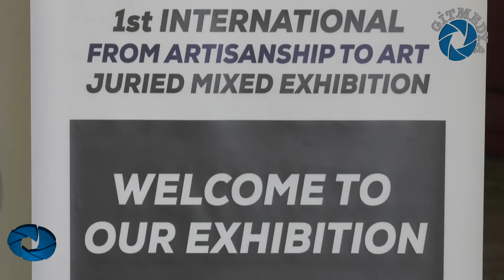"Zanaattan Sanata" Yine, Yeniden!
Uşak Üniversitesi’nin önemli prestij projelerinden biri olan “1.Uluslararası Zanaattan Sanata Jürili Karma Sergisi” yoğun çalışmaların ardından ziyaretçilerine kapılarını açtı. 1 Eylül Kampüsü’ndeki kongre salonunda gerçekleştirilen açılışa Uşak Üniversitesi Rektörü, Uşak protokolünün bazı temsilcileri, akademisyenler ve öğrencilerin yanı sıra Uşaklılar da büyük ilgi gösterdi.

Röportaj: Ceren Akkuş
Kamera: Şehriban Kaldan, Duygu Demir, Leyli Begova

Facebook'da GiTMEDYA!

Instagram'da GiTMEDYA!

Twitter'DA GiTMEDYA!

GiTMEDYA Website!

Türkiye'nin ilk ve tek öğrenci medya uygulama platformu olan GiTMEDYA’nın yayınları, Uşak Üniversitesi Sosyal Bilimler Meslek Yüksekokulu Görsel İşitsel Teknikler ve Medya Yapımcılığı Bölümü tarafından gerçekleştirilmektedir. Öğrencilerin teknik becerilerini geliştirmek, bu becerilerin ürüne dönüşmesini sağlayarak, yine bu ürünlerin profesyonelce sunumunu gerçekleştirmek üzere  2015 yılı itibarıyla yayına başlayan G i T M E D Y A İnternet Sitesi, Türkiye’de gerçek anlamda bir ilki temsil etmektedir. Hazırlanan içeriklerin özgünlüğünü ön planda tutarak yayınlarına devam eden GiTMEDYA’nın temel amacı; yerel, bölgesel, ulusal ve uluslararası medya sektörünün ihtiyaç duyduğu dil ve anlatım becerileri gelişmiş, doğru ve etkili iletişim kurabilen, halka doğru ve dürüst haber ileten, gazeteciliğin temel ilkelerine ve etik kurallarına uyan ve nihayetinde üstün teknik bilgi ve beceri donanımına sahip eleman yetişmesine katkıda bulunmaktır. Sadece haber değil, program, klip, kısa film ve fotoğraf sergileri gibi pek çok içeriğin sunulduğu bu mecranın yayın politikası; Atatürk ilke ve inkılapları ile hukukun üstünlüğü, demokratik ve laik Türkiye Cumhuriyeti Anayasası’nın belirlediği ilke ve esaslar doğrultusunda belirlenmektedir.

"GiTMEDYA YouTube Kanalı ile gitmedya.com internet sitesinde yayınlanan yazı, haber ve görsellerin (Fotoğraf/Video) her türlü telif hakkı Uşak Üniversitesi SBMYO GiTMEDYA Bölümü’ne aittir. İlgili içerikler, izin alınmadan ve dahi kaynak gösterilmeden iktibas edilemez, alıntılanamaz."